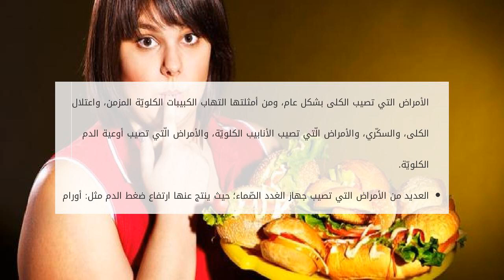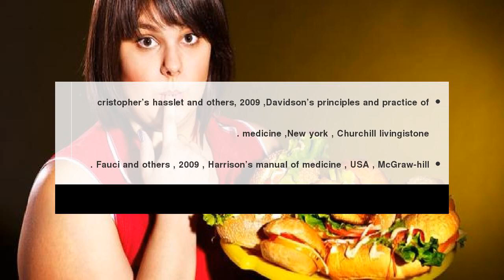أسباب ارتفاع ضغط الدم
يعدّ مرض ارتفاع ضغط الدم من الأمراض الخطيرة التي تنتج نتيجة الإصابة بأمراض القلب، وأمراض الغدد، واختلال وظائفها واضطراباتها، وتعدّ الإصابة بالاضطرابا أسباب ارتفاع ضغط الدم